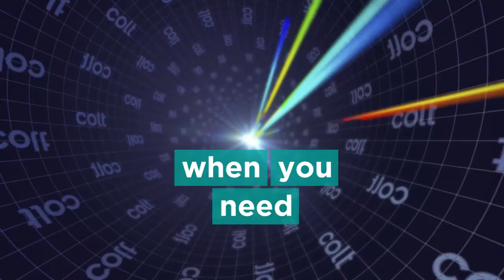Colt@Berlinale 2017 / "A unique digital cinema experience" / Trailer / Digital Cinema Partner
Colt unterstützt die Berlinale als Digitals Cinema Partner. Mehr Informationen dazu finden Sie in unserer ausführlichen Video-Fallstudie,

Colt supports Berlinale as a Digital Cinema Partner. More information on this in our video case study